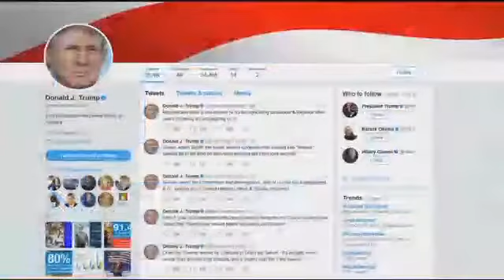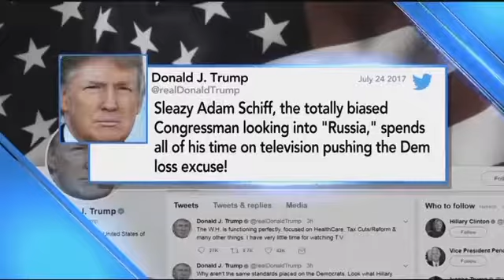Delaware State Fair